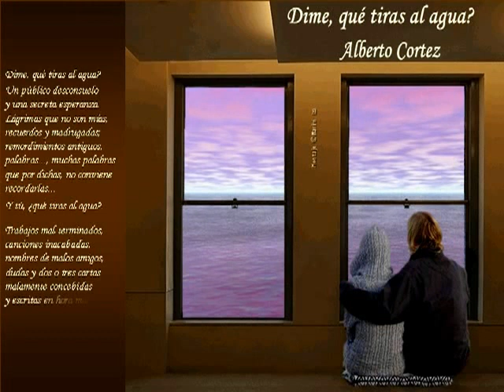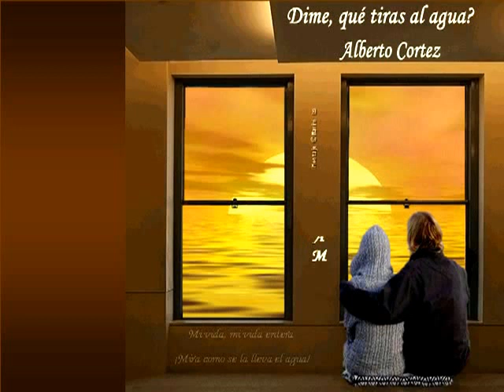Marivi_Dime que tiras al agua.mpg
Poema de Alberto Cortez, recitado por el mismo.
- Sin fines lucrativos-
Convertido de power point a vídeo